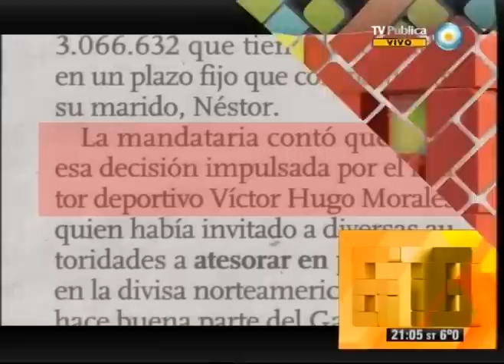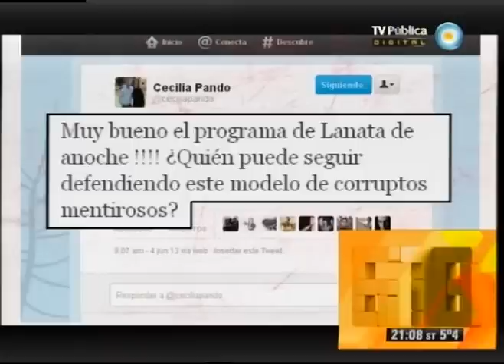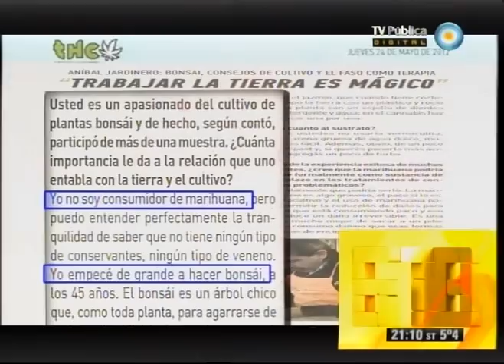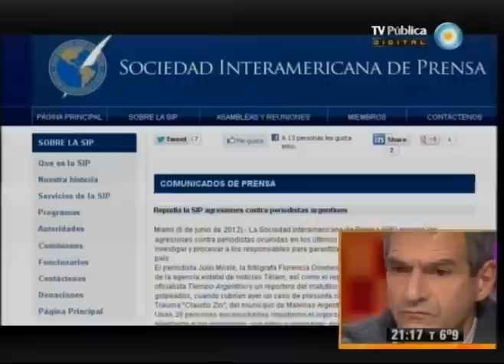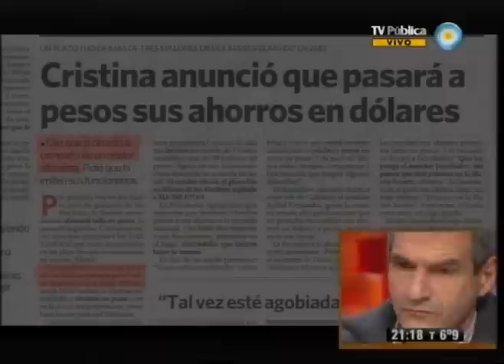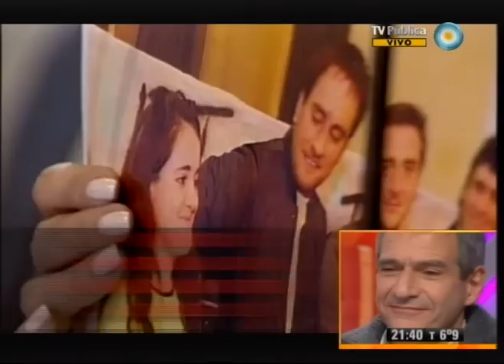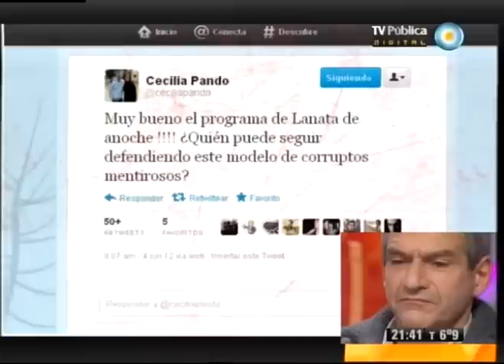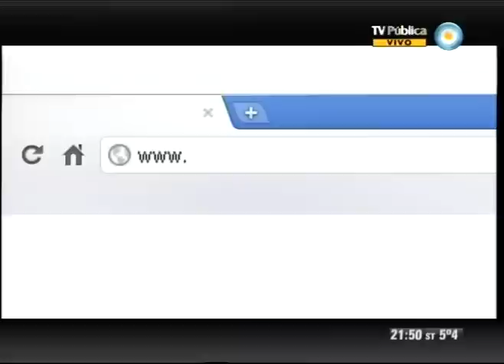678 - 07-06-12 (1 de 4)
Periodista la SIP piropeó a Tiempo Argentino, Clarín a Víctor Hugo y Ruiz Guiñazú a Florencia Saintout. 24 amonestaciones a una alumna por reivindicar los Derechos Humanos en San Juan. El caso Carrera y el decisivo rol del "periodismo". La patria tweetera. Nos visitan el filósofo Ricardo Forster, el periodista Eduardo Anguita y el músico José Luis Propersi.